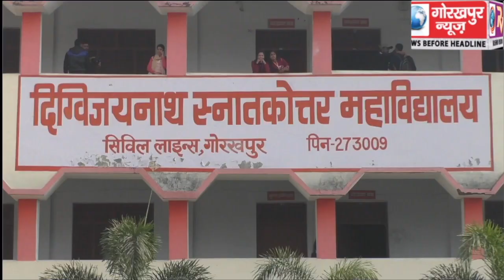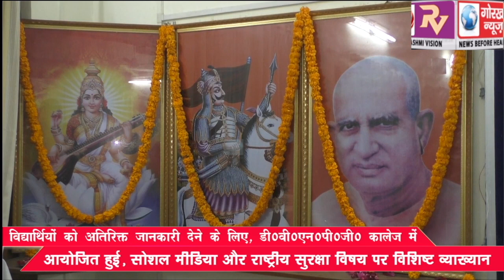विद्यार्थियों को अतिरिक्त जानकारी देने के लिए डी0वी0एन0पी0जी0 कॉलेज में आयोजित हुई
विद्यार्थियों को अतिरिक्त जानकारी देने के लिए डी0वी0एन0पी0जी0 कॉलेज में आयोजित हुई, सोशल मीडिया और राष्ट्रीय सुरक्षा विषय पर विशिष्ट व्याख्यान